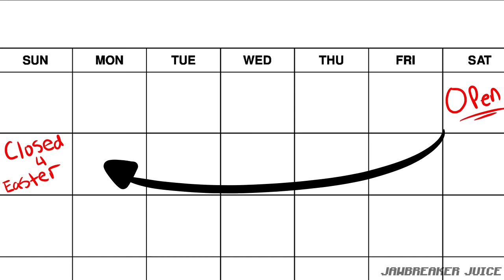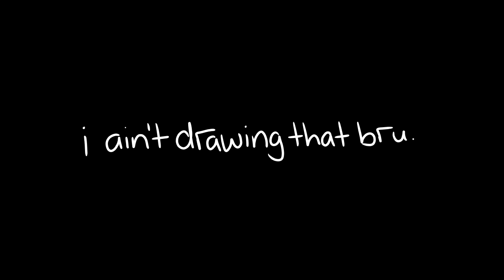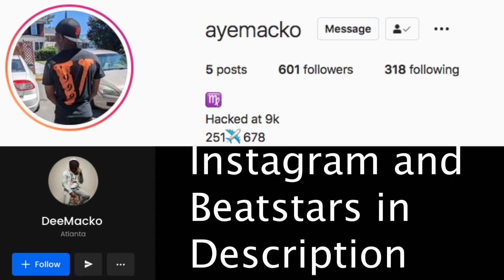Working at a Grocery Store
at least I didn't work at mcdonalds right?